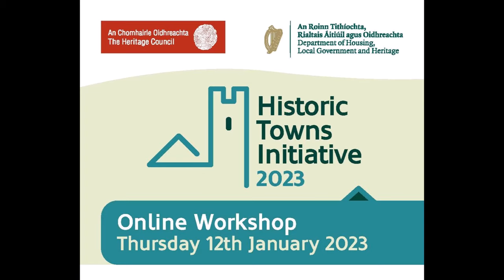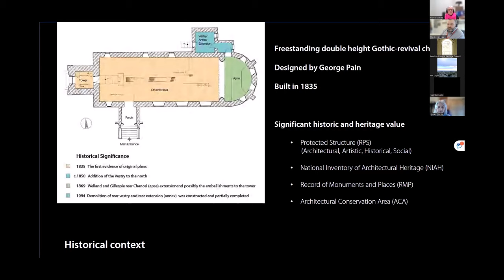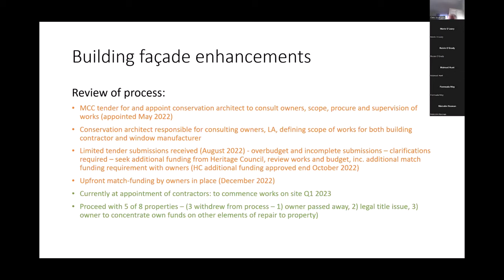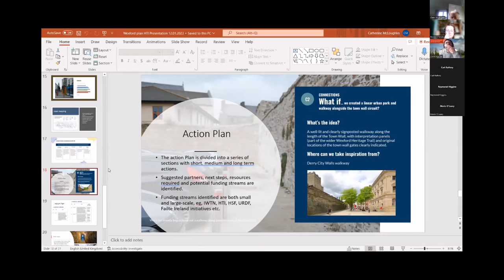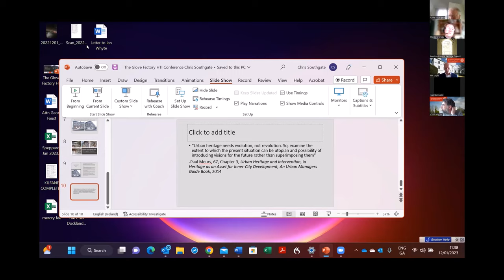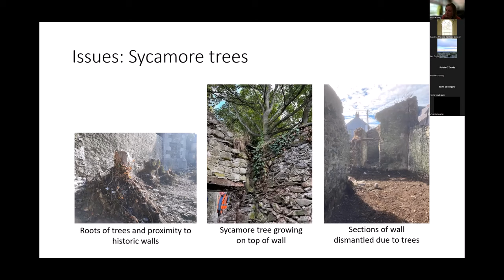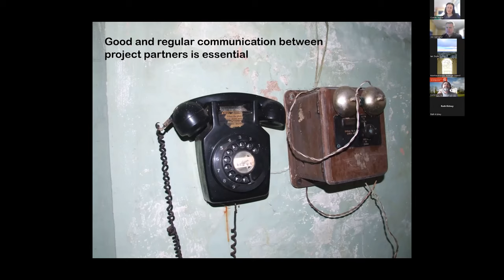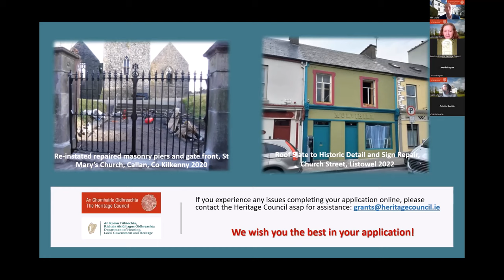Historic Towns Initiative Webinar 2023